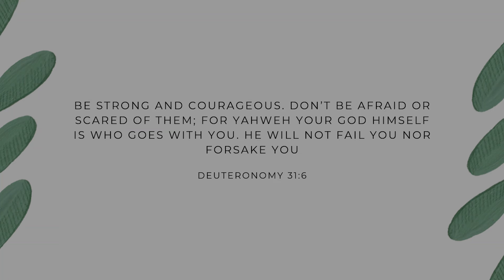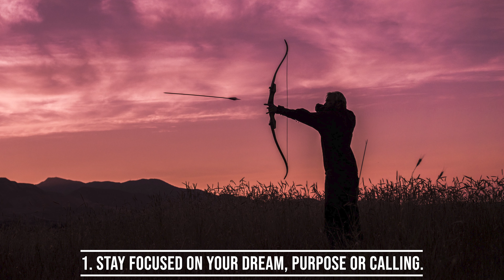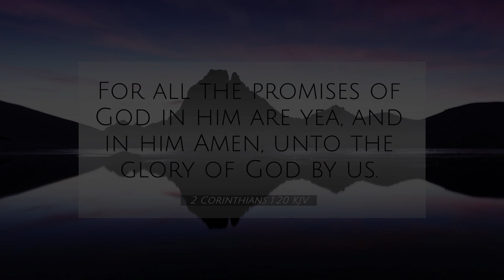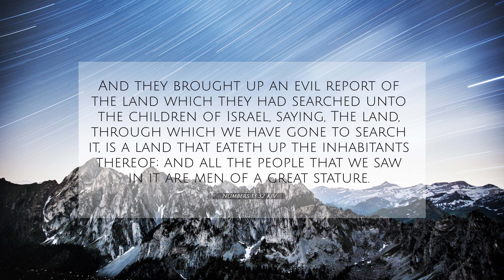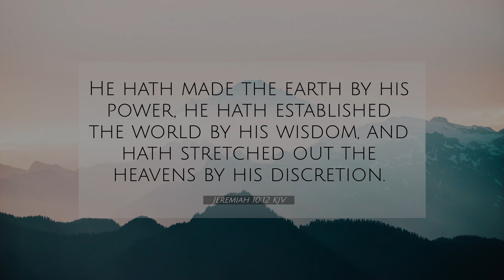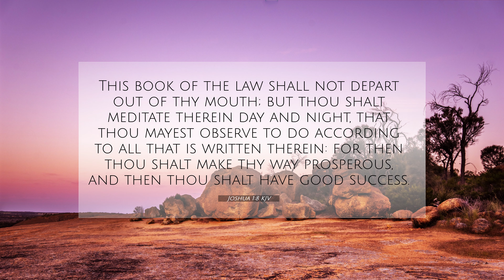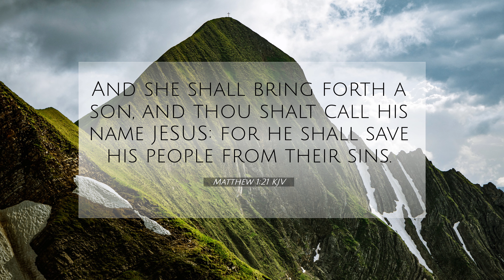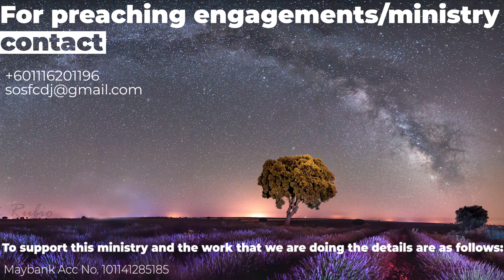Dream Your Dreams & Possess Your Promises. Deut. 6:16-19. Pastor Donald Wayne Dickman.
The sermon for this week is entitled 'Dream Your Dreams and Possess Your Promises' and the text is taken from Deut. 6:16-19.

In this sermon I present 5 important steps to possess your dreams. achieve your goals and fulfill your destiny.

The five steps are as  below:
1. Stay focused on your dream, purpose, goals or your callings.
2. Have Faith in God's promises.
3. Obey the word of God totally.
4. Be filled with the Holy Spirit.
5. Take possession of your promises that God gave you.

This is the time, God is raising a people, a remnant of warriors that will go forth with boldness, with faith, with total obedience and filled with the Holy Spirit that will go to the enemy camp and take back what the devil has stolen

It is time to rise up from defeat, failures, ashes, discouragement, lost and go forth and declare war against the enemy. Time to take, divide and possess.

Pray you are blessed and encouraged through this sermon.

The entire editing of this video was managed professionally by Daniel Michael Dickman.
A special thanks to him for this excellent work